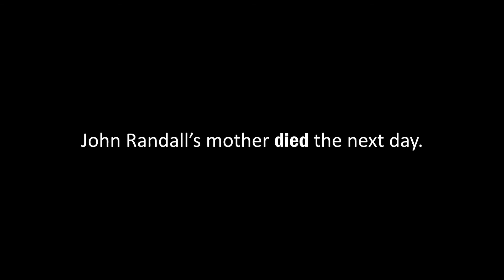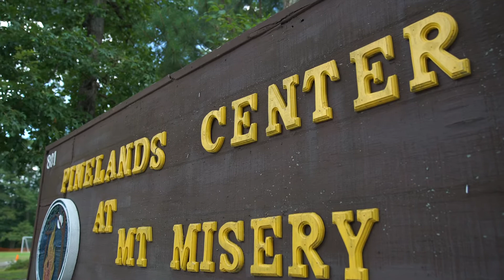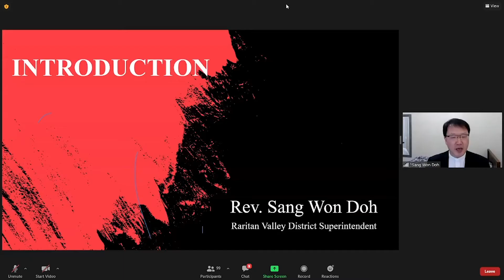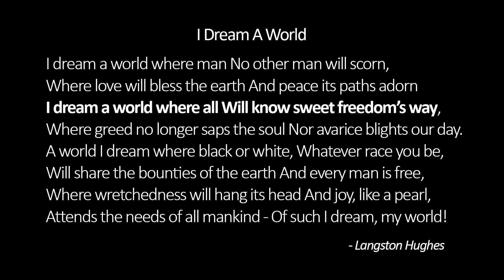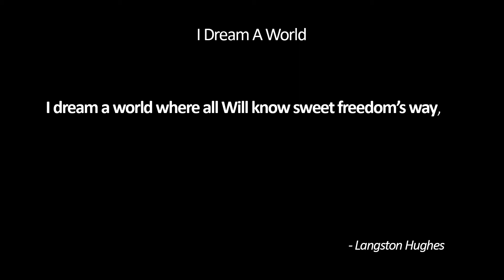AC2021 // Journey of Hope